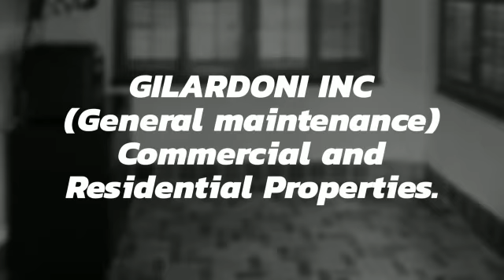Gilardoni inc 6 Repair & Paint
Repair & Paint